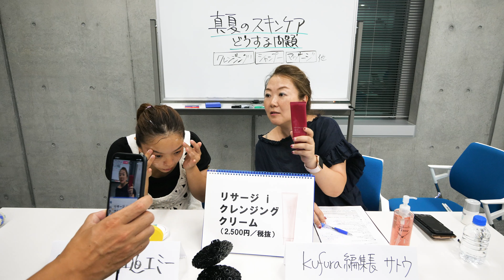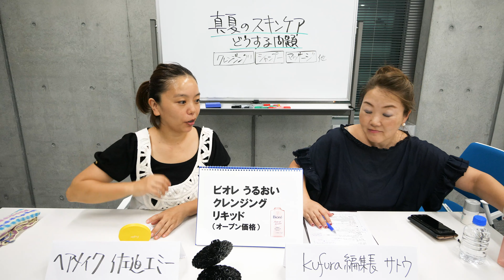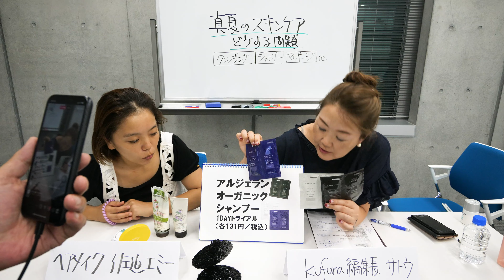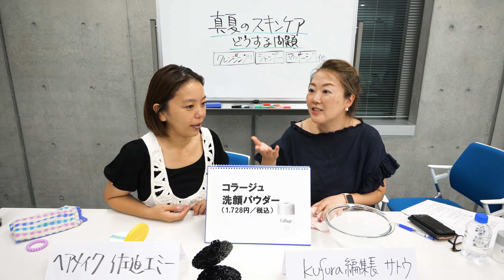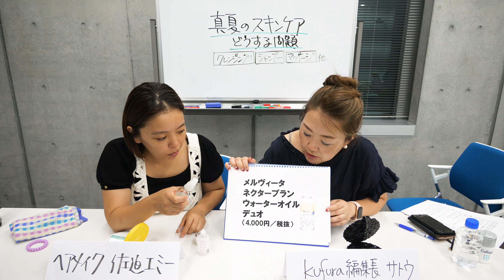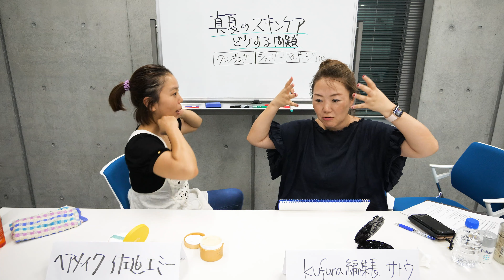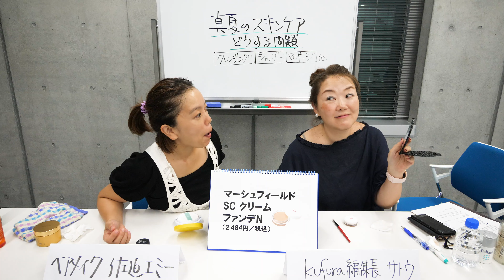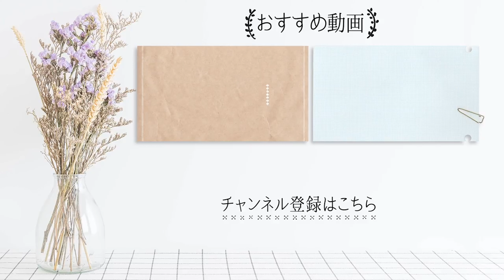夏の洗顔・ クレンジングのリピ買いアイテム を、ヘアメイク＆編集長が激アツレコメン！【 インスタライブ実況中継 】｜ kufura [ クフラ ]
大好評！2児の母であるヘアメイクの佐伯エミーさんと、美容編集者歴が長いkufura編集長サトウが、リピ買いしている激推しコスメの良さを、熱くプレゼンしまくるこの企画。

クレンジングは「使う量をけちらない！」が鉄則。ふたりのリピ買いはこの３アイテム

日焼け止めもファンデーションも汗でドロドロに混じってしまうような真夏日は、帰宅してすぐメイクオフしたいもの。

「クレンジングはテクスチャーによって使用感が異なりますよね。クリームタイプは肌に優しくてしっとり。オイルタイプは洗浄力があってスッキリ。ジェルタイプはクリームとオイルの中間といったイメージです。SPF50など効果が強めの日焼け止めを使った時には、洗浄力が高いオイルを使うなど、メイクや使用する日焼け止めや肌の状態に合わせて使い分けられるといいですね」（エミーさん）

そして大事なのが使う量。「クレンジングはとにかくたっぷり使うのが大事。汚れを十分にからめとって肌をこすらずに使えるくらい。クリームタイプならサクランボ大くらいを意識して」

ちなみにエミーさんはしっとりクリーム派、サトウはＷ洗顔がいらないタイプのジェル派です！

【エミーさん愛用】
「肌に優しいクリームタイプ。洗い上がりの肌のしっとり感がうれしくてやみつきに。くるくると指を細かく動かして小鼻周り顎のザラつきも優しくオフ！」
リサージ i クレンジングクリーム（2,500円／税抜）

【編集長サトウ愛用】
「もう5年くらい愛用中。透明なゲルが肌にのばすとスルスルと液状になり、洗い流した後はヌルつきがまったく肌に残らずさっぱり。……なんだけど、タオルでふいた後の肌はしんなりやわらかなんです。私はかなりの乾燥肌なんですが、これならまったく突っ張らないのもリピ買いの理由」
シンデレラタイム ブースターセラム ナノクレンジングゲル 敏感肌タイプ（1,880円／税抜）

【編集長サトウおすすめ】
「スルッと落ちて、ダブル洗顔不要なところが便利！ 夏のSPF50のUV下地やウオータープルーフファンデもこすらずすっきり。この使いやすさは花王さんの技術の結晶だと思う」
ビオレ うるおいクレンジングリキッド（オープン価格［参考価格720円／税抜 ※編集部調べ］）
エミーさんは、自分の肌でクレンジング法も実践してくれました。

「まずシャワーの湯気で浴室をサウナのように温めて、毛穴を開かせてから、クレンジング剤を肌にたっぷりのせます。面積の広い頬やおでこから始めて、指の腹をくるくると細かく動かして軽い力で洗います。この時、絶対に肌をゴシゴシこすらないのがポイント！」（エミーさん）

「そう、ゴシゴシこするのがしわの原因にも！　大切なのは皮膚の表面をたっぷりのクレンジングで覆うように、優しくなじませること」（サトウ）

髪というより、「頭皮」を洗う！頭皮マッサージでリフトアップ効果も
エミーさんはクレンジングの後にシャンプーし、その後に洗顔をするそう。クレンジングやシャンプーの洗い残しやヌルヌルを最後にキレイに洗い流したいのがその理由。

「そもそも髪の汚れの80％は、お湯だけで落とせると言われています。だからシャンプーはそんなに泡立たなくてOK。むしろ頭皮の汚れを洗浄力のあるものでしっかり落としたい。そして、シャンプーと併せてぜひ頭皮のマッサージをしてください。抜け毛予防や、顔のリフトアップ効果も絶大なので、私は必ずやっています」（エミーさん）

2人のおすすめはこちら！

【エミーさん愛用】
「猫っ毛で、夕方になると髪がペタッとなるのが悩み。シャンプーしながら頭皮マッサージもできて、毛先までしっとり。シャンプーしながらトリートメント効果も入っていてこれ1本でOKなので、時短できるのも嬉しい」
イヴロシェ ローシャンプー（約1,700円／韓国で購入）

【エミーさん愛用】
「これも、シャンプーとコンディショナーが1本になったタイプ。リフレッシュできる香りで大好き！　通販でも買うことができますよ」
エルゴン マスクイン ウォッシュ スタンダードサイズ（3,200円／税抜）

「マツキヨのプライベートブランド・アルジェランは、ドラッグストアものとは思えないほど本格的なオーガニック認証をとっていて、香りもとても自然。初めて使ったときは正直めちゃくちゃ驚きました。香りと仕上がり別に3種類あるので、500mlのボトルサイズを買う前に、ぜひ1回分のトライアルパウチで自分の髪に合うかどうかを試してみて。ちなみに私は、ホワイトのダメージモイストシリーズを愛用。旅行などに持参するにも便利です」

アルジェラン オーガニック シャンプー 1DAYトライアル（各131円／税込）

→さらに詳しく知りたい人はこちら！

【マツキヨ】人気のアルジェラン「オイルシャンプー」！香りと効果で選べる3種類を使い比べてみたら…

10年愛用の洗顔パウダーは、ちょい地味だけど圧倒的にツルツルになるんです

シャンプーしたら、次に洗顔。サトウが熱く語ります！

「洗顔はコラージュの酵素パウダーが超おすすめ！　私はかれこれ10年以上愛用しているのですが、絶対に手放せません。余分な角質や皮脂を酵素が優しく溶かしてくれるので、泡で肌をなでてしばらくおくと、小鼻やおでこのザラつきが、驚くほどツルッツルになるんです！」（サトウ）

サトウも使い方を実演！　手のひらにパウダーを適量取り、水を少量加えたら、指で泡立てていきます。お茶を茶せんで立てるようなイメージで、指先を細かく動かして。泡立てネットを使ってももちろんOK。

お茶を立てるようにシャカシャカと泡立てます。
「洗顔の際、肌を泡でこするのではなく、なでること。顔はもちろんだけど、首からデコルテ、耳の裏まで洗うと、肌がワントーン明るくなるのを実感できますよ。特にデコルテは皮脂腺があって汚れもたまりやすいので、ここまでが顔だと思ってしっかり洗って。少し余裕がある日は、そのまま泡を2〜3分置いてパックすると、肌がふっくら柔らかくなって透明感が増しますよ」（サトウ）

サトウ激推しの酵素パウダーは、エミーさんも太鼓判！　夏の大人のザラつく肌にはぴったりのアイテムです。

「肌に優しいので毎日使っても大丈夫。この洗い上がりのつるっつる感はやみつきになりますよ」

コラージュ 洗顔パウダー（1,728円／税込）

→もっと詳しく知りたい人はこちら！

毛穴もザラつきも驚くほどツルッツルになる！「コラージュ洗顔パウダー」への10年愛【kufura編集部員の、これイイ！】

【エミーさん愛用】

「私はこれを愛用。アヤナスは大人の敏感肌でも使えるシリーズで肌に優しいので、吹き出物など多少のトラブルある時でも大丈夫。洗い上がりのしっとり感も安心です」

ディセンシア アヤナス クリームウォッシュ コンセントレート（3,240円／税込）

お風呂上がりの決め手は、先攻「オイル」化粧水がぐんぐん浸透！
そして、エミーさんもサトウも、洗った後はまず「オイル！」と断言！

「私がオイル派になったのは、実はここ最近なんです。乾いた肌に油（オイル）が浸透するのか、しかもその後に化粧水をつけてはじいてしまわないんだろうか？と、思っていたのですが、仕事で使う機会があって……。実際にやってみたらオイルを先に使った方が肌が柔らかくなって、化粧水がひたひたに浸透するんです。翌朝の肌のふっくら具合が全然違う。もう今ではオイル様！って感じです（笑）」（エミーさん）

【エミーさん愛用】
「夏におすすめのさっぱりしたタイプ。香りが良くて、気持ちいい」
アウェイク バランスショット コンセントレイトオイル（3,240円／税込）
化粧水はとにかくムラなくたっぷり肌に押し込むべし！
そしてオイルの後に化粧水。化粧水は「使い方が大事！」とエミーさん。

「化粧水は水分を与えることが目的なので、何を使うかよりどう使うか、が大事。とにかく肌にたっぷり染み込ませる、乾燥させないことがポイントです！」

「500円玉大を手になじませ、肌にぐーっと押し込むように何度も重ね塗りします。パタパタ叩いて塗る人もいますが、これはムラができるのでNG。塗りムラが続くことでシミやしわの原因にもなるので、眼の周りやこめかみ、唇の回りなど、肌の凸凹に手を沿わせて、丁寧に水分を入れていくことが必須です！」

【エミーさん愛用】
「もう何年愛用しているか分からないほどの必需品。とろみがあって、肌に浸透していくのがよく分かる。紫外線を浴びて、ビタミン不足になる夏の肌におすすめ」
ドクターシーラボ VC100エッセンスローションEX（5,076円／税込）

「化粧水は水分を与えるのが大事なので、必ずしも高価なものでなくても大丈夫。たっぷり使える価格で肌がもっちりするコスパの良さで、他のものに浮気をしても結局これに戻ってきてしまう安心の1本」
美人ぬか 純米水 しっとり化粧水（1,058円／税込）
スキンケアの仕上げは、肌のくすみも減り、目もパッチリ大きくなる「小顔マッサージ」
そして、スキンケアの最後はマッサージでフィニッシュ！　小顔になる、くすみも減る、と続けることで効果テキメンのマッサージ法をエミーさんが実践してくれました。

「マッサージは顔ではなく頭から。首、頭の血流を先に流してほぐしていきます。まず押すのは“風池”というツボ。ここは、いちばんの血流アップのツボです。後頭部の首の上、生え際の辺りにあるので、親指の腹で思いっきりグーッと押し込みます。その後、髪の毛の生え際に沿って頭上に向かって押していきます。ここには頭痛、抜け毛、血流アップのツボがたくさんあるので、深い呼吸をしながらゆっくりマッサージを。腕を上げていると疲れる場合は、肘をついて押すと簡単に押せますよ」（エミーさん）

耳の周りのツボはリフトアップ効果あり！

「耳の周りにはリフトアップ効果のツボがあるので、耳の裏や脇もくるくると念入りにマッサージしましょう。さらに、頭のてっぺん、頭頂部に向かって少しずつ指をずらして押していき、頭部の中央もしっかり押して」（エミーさん）

これで目がパッチリ！！

頭皮が終わったら、次は顔をマッサージ。顔をマッサージする時は、ゲルなど滑りのいいクリームを塗ってから行ってください。

「目が疲れている人は眉頭を眉に沿ってほぐすようにおす。そして、大事なのは小鼻の横。ここを痛気持ちいくらいギューッ！と指で強く押します。これがほうれい線に効くんです。口角から上に向かって、筋肉と骨の引っかかる部分をしっかり押すとたるみ防止に。キュッと小顔効果も！」（エミーさん）

「頭皮と顔は一枚の皮でつながっていますよね。なので、首の後ろや頭皮をマッサージすることが顔のたるみやしわの予防につながるんです。今まで数多くのモデル撮影に立ち会ってきましたが、ヘアメイクさんがメイク前に丁寧にマッサージすることでモデルさんの顔が驚くほど引き締まり、目が大きく見えるという現場を何度も目撃してきました。それがあったからこそ、毎日のスキンケアの際のササッとマッサージを面倒がらずにできるんです」（サトウ）

【エミーさん愛用】
「今回マッサージ前に使用したのはこちら。ゲルタイプで滑りが良く、よれずに使えます」
ドクターシーラボ アクアコラーゲンゲル エンリッチリフトEX（4,644円／税込）
ライブ動画も参考に、ぜひ夏のスキンケアに役立ててくださいね。

■kufura [クフラ] ｜子育て世代の「暮らしのくふう」を支えるWEBメディアです